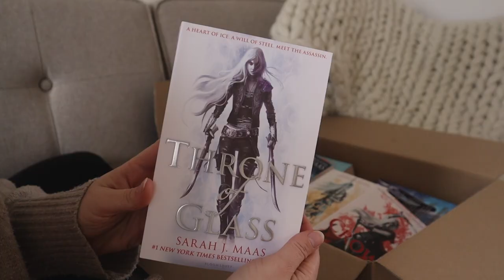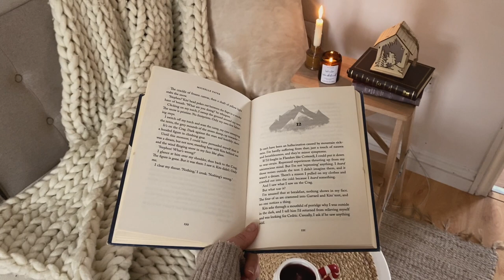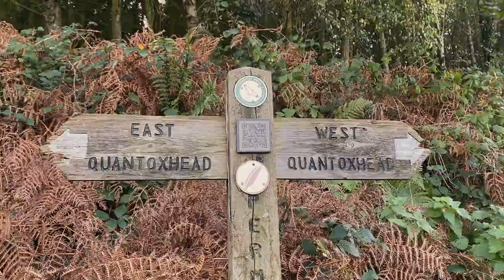Cozy November UK Vlog 🤎 Baking delicious muffins, my weight loss journey, Throne of Glass series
Raspberry & dark chocolate muffins:
I used this batter recipe and mixed in one cup of raspberries and 70 grams of chopped dark chocolate.

"Thin Air" book by Michelle Paver

"Throne of Glass" but Sarah J. Mass.